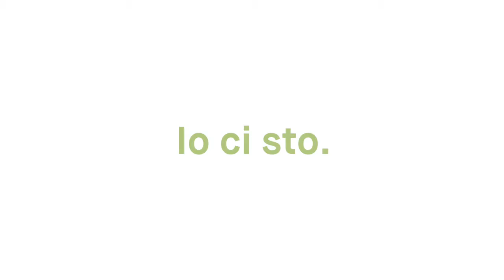Don Mario Gretter: Ich bin dabei! Für dich. Für mich. Für uns. Io ci sto! Per te. Per me. Per noi.